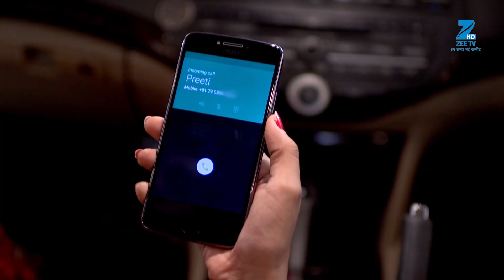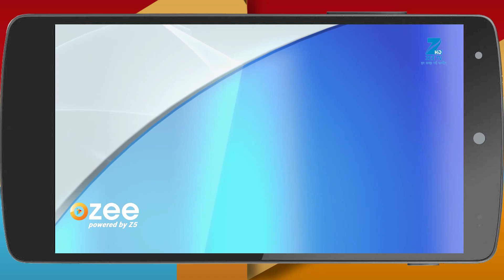Aisi Deewangi Dekhi Nahin Kahin | Webisode | Episode 98 | Pranav Misshra, Jyoti Sharma | Zee TV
Zee TV is launching a new fiction show called Aisi Deewangi...Dekhi Nahi Kahi. It is the story of a father trying to get his entire family under one roof and stay as a joint family. A warm, genuine attempt of a man trying to get his family together forms the crux of this show. Zee Tv brings to you an intriguing love story, from the hinterlands of Gujarat, the show is about a retired don Dharam Singh Rathod, Prem & Tejaswini. Prem Dharam's eldest son, is a non-violent, fun loving boy who worships his father regardless of the circumstances. Tejaswini or Teja is a self-determined girl, passionate about her goals. Born and brought up in in Ankleshwar, a small town near Rajpeepla, she joins a city based college to pursue her dreams. There she meets Prem and after being at loggerheads eventually falls in love with him. But the twist in the tale is Prem's father Dharam's past, which haunts him till date. And this past may ruin Prem & Teja's love story forever. So witness this dramatic, action-packed, entertaining yet impossible love story only on Zee TV.